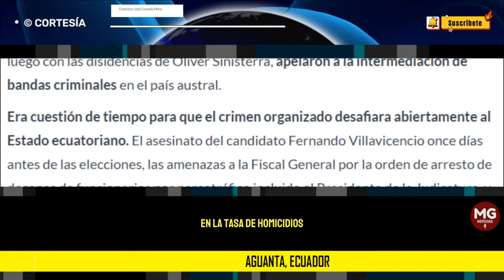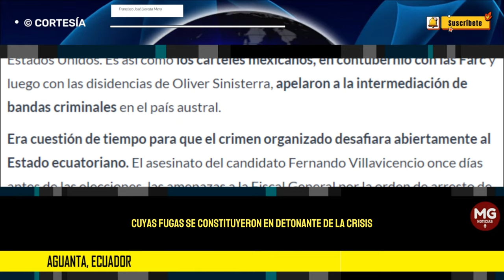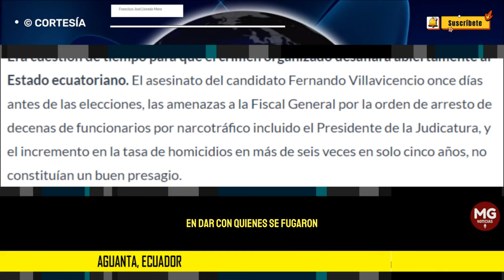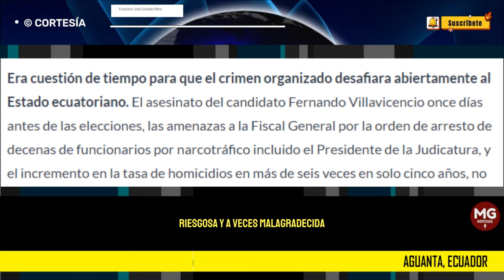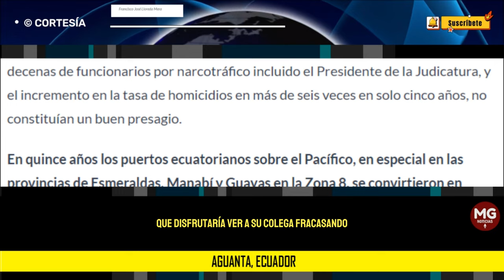AGUANTA, ECUADOR 🌐 Francisco José Lloreda Mera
Era cuestión de tiempo para que el crimen organizado desafiara abiertamente al Estado ecuatoriano. El asesinato del candidato Fernando Villavicencio once días antes de las elecciones, las amenazas a la Fiscal General por la orden de arresto de decenas de funcionarios por narcotráfico incluido el Presidente de la Judicatura, y el incremento en la tasa de homicidios en más de seis veces en solo cinco años, no constituían un buen presagio.